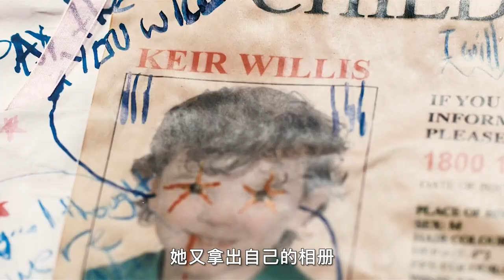【汪哥】女孩表白被拒，将男孩绑回家中